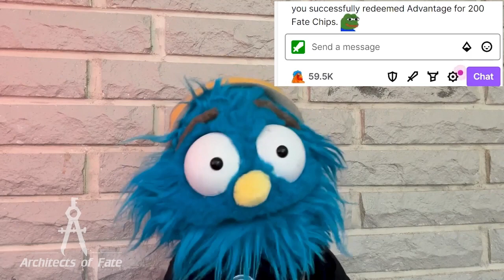Tomb of Annihilation - S2 Ep17 - Frenemies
The party is making friends everywhere they go - Kenneth's been cursed by an unkillable wisecracking skull, Scraaaahd's worked out some "kinks" with Wither's the wight, and Uba has his own pet hand imbued with the spirit of a psychopathic murderer!  Who will the party try to befriend/seduce/kill next?